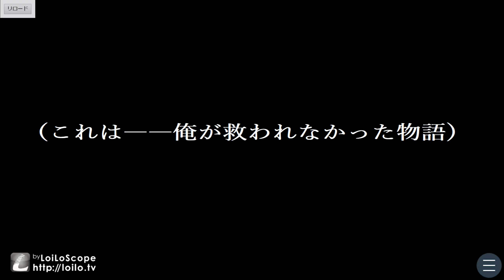[スターリィパレット]東雲笙サイドストーリー1話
スターリィパレットのfanboxで公開されている
東雲笙サイドストーリー1話をADVエンジンで改めて作成してみました!
ご感想をいただけますとありがたいです